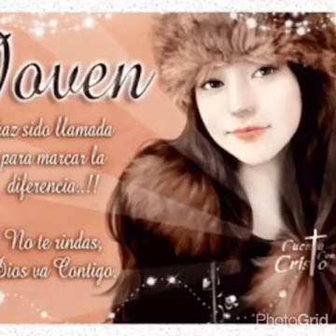Joven Cristiano 🎶/ Vol 2/Evangelista Rony Tobar